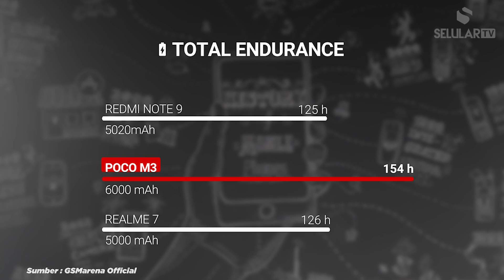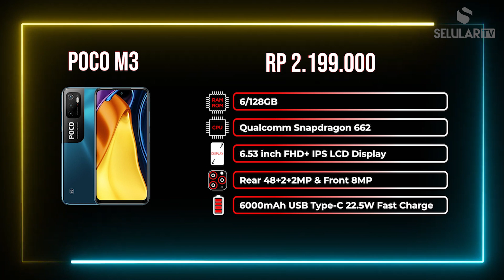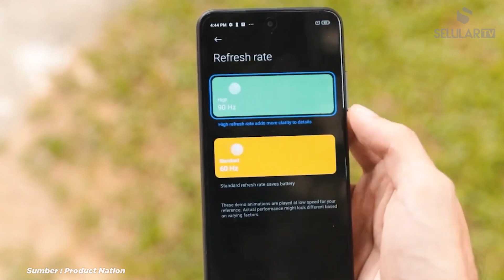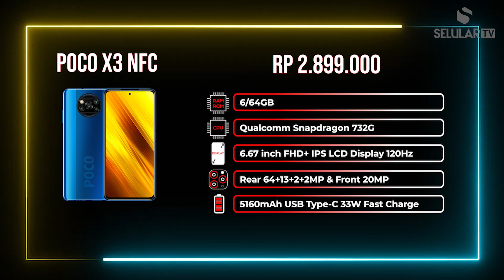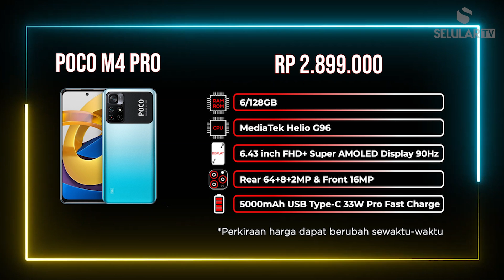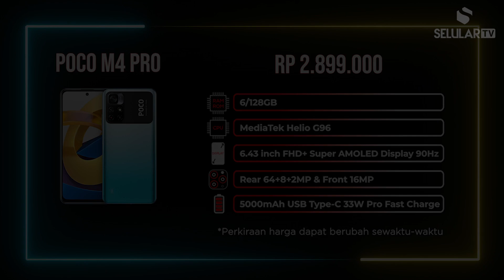MURAH! 4 HP gaming POCO 2 jutaan!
Di kesempatan smart guide kali ini tim @SELULARTECH bakalan share 4 hp gaming POCO 2 jutaan yang udah murah. Kira-kira ada apa aja 4 hp gaming POCO 2 jutaan yang udah murah tersebut @POCOIndonesia? Jawabannya ada di video MURAH! 4 HP gaming POCO 2 jutaan! dari channel YouTube @SELULARTECH.

Harga dapat berubah sewaktu-waktu dan harga per tanggal 26 Juli 2022:

1. POCO M3 4/64 Rp1.799jt

2. POCO M3 6/128GB Rp2.199jt

3. POCO M3 Pro 5G 4/64GB Rp2.399jt

4. POCO M3 Pro 5G 4/64GB Rp2.699jt

5. POCO X3 NFC 6/64GB Rp2.899jt

6. POCO X3 NFC 8/128GB Rp3.299jt

7. POCO M4 Pro 6/128GB Rp2.899jt

8. POCO M4 Pro 8/256GB Rp3.399jt